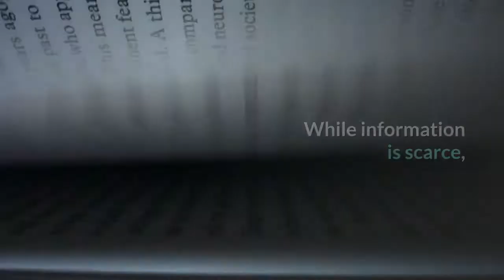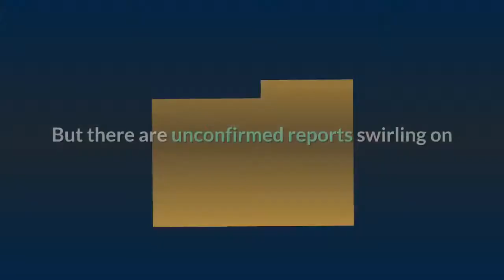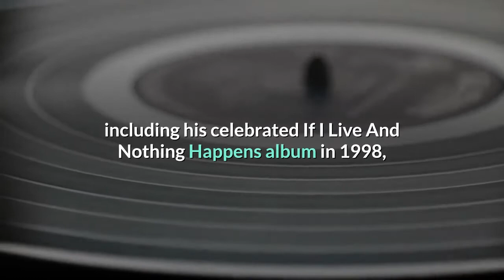Tributes paid to Kausion rapper Gonzoe 'killed in Seattle shooting'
Tim Meyer confirmed a shooting victim had died overnight on Saturday - but no official confirmation has as yet been given of the shotgun victim's identity. The gunman is reportedly still at large, with KCSO describing it as an "active scene". Vlad TV reported today that "Ice Cube and 2Pac affiliate Gonzoe was shot and killed near a Seattle-area gas station."While information is scarce, it appears Gonzoe sustained three gunshot wounds after being shot near Roxbury Lanes."Read our Gonzoe live blog for the latest news and updates...'OUTLAWZ MEMBER'Los Angeles rapper Gonzoe was a member of the Outlawz and got his nickname from Tupac himself, writes TMZ. His albums include If I Live & Nothing Happens and he contributed on Kuruption and Godzilla. SHOT SEVERAL TIMES IN THE CHEST - COPSGonzoe, 45, was shot three times in the chest, reports TMZ. King's County Sheriff's Office is understood to still be hunting a gunman, who reportedly gunned down the rapper overnight near a gas station in Seattle, Washington. After Gonzoe collapsed at Shell station at Roxbury, he was transported to Harborview with life threatening injuries. But there are unconfirmed reports swirling on social media that he died from his injuries. GONZOE'S DEATH 'SHOCK TO FANS'The rapper "often kept his fans updated on social media."It comes as no surprise that the news of his death has shocked many," writes HITC. Tributes include: “RIP to the West Coast legend Gonzoe! I remember blasting music from The Regime back in middle school. A true talent!”And this comment: “R. I. P Gonzoe…When I was a kid I had the Kausion album."'Cuba Badding Jnr' tweeted: "RIP Gonzoe. That Kausion album was my soundtrack for a minute back in my younger days."BID TO END GUN VIOLENCEGonzoe released over ten solo projects, including his celebrated If I Live And Nothing Happens album in 1998, writes Revolt TV. The website adds: "The LA rapper was the co-CEO of Glovez Up Gunz Down, a celebrity boxing platform powered by Snoop Dogg."The company also aims to teach boxing and end gun violence."Gonzoe appeared in the inaugural match against comedian and Glovez Up Gunz Down co-CEO Boskoe100."GUNNED DOWN AFTER STUDIO SESSION IN SEATTLEBoskoe was one of Gonzoe's first friends to report his death on social media. He share his condolences and reported what is alleged to have happened to the rapper before he was gunned down in Seattle. Boskoe claimed that Gonzoe left a late-night studio session to buy some food from a nearby bowling alley. While there, it's alleged that Gonzoe got into an altercation. He was reportedly followed outside the bowling alley, and fatally shot, Boskoe claimed. However, police have not confirmed what happened prior to his death. GONZOE PUSHING GLOVES OVER BULLETSAs per Gonzoe's Instagram, he led Glovez Up Gunz Down. The focus was to teach boxing - and help end rampant gun violence. He started the boxing league with Boskoe.